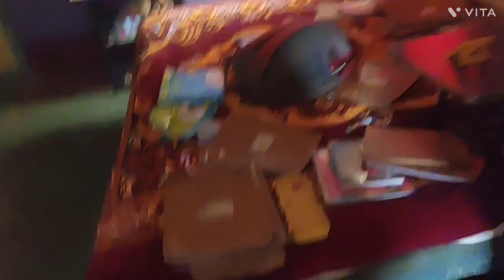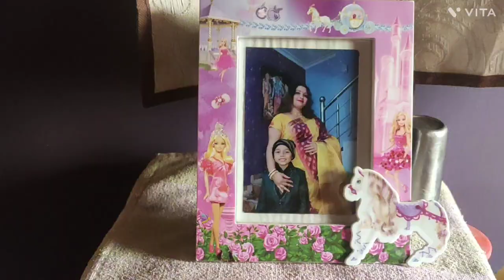Spatial guest ke lia maine matarpanir banaya.